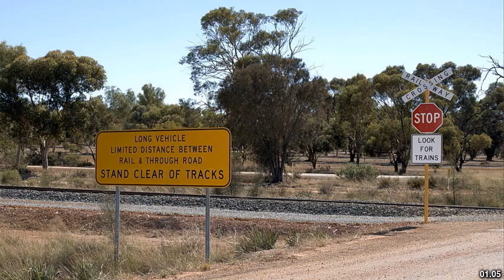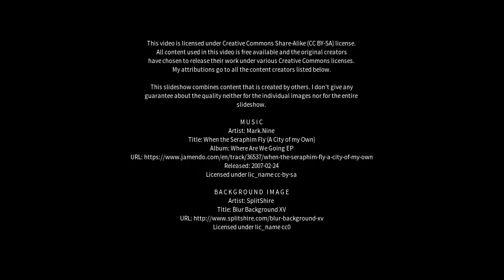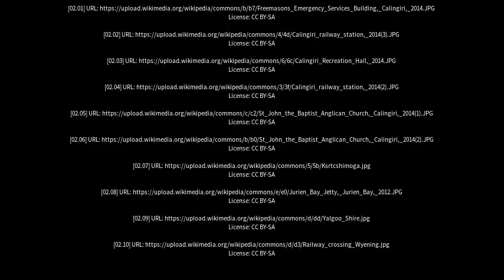Best places to visit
Best places to visit - Calingiri (Australia) Best places to visit - Slideshows from all over the world - City trips, nature pictures, etc.